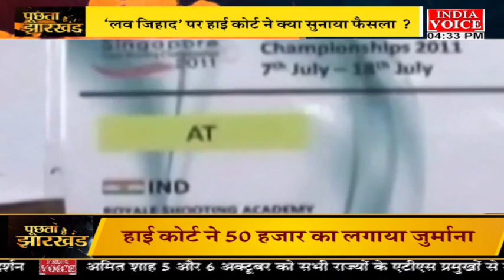PuchtaHaiJharkhand: 'लव जिहाद' पर कानून का हंटर ! देखिये IndiaVoice पर Suneel Chauhan के साथ।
PuchtaHaiJharkhand: 'लव जिहाद' पर कानून का हंटर ! देखिये पूरी चर्चा IndiaVoice पर Suneel Chauhan के साथ।